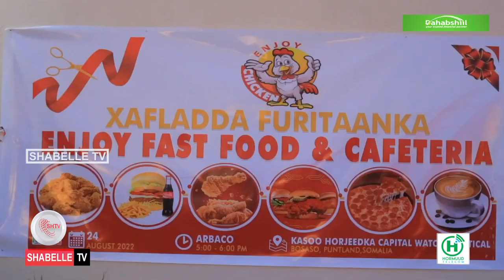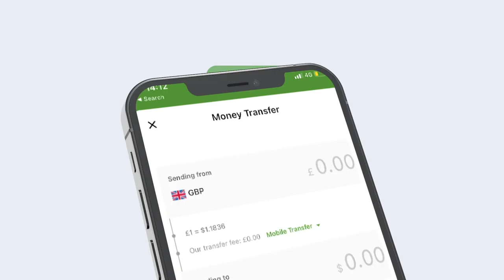Xarun casri ah oo lagu magacaabo Enjoy Fast Food & Cafeteria oo laga daah-furay Boosaaso.